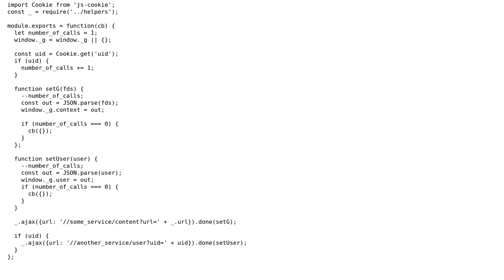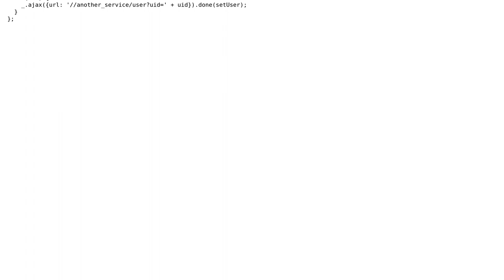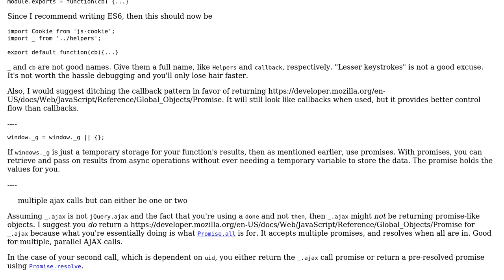Code Review: JavaScript multiple ajax calls but can either be one or two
With thanks & praise to God, and with thanks to the many people who have made this project possible! You are responsible for your own actions.